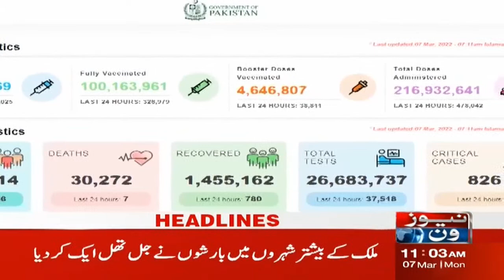NewsOne 11 AM Headlines | Islamabad High Court | 7 March 2022